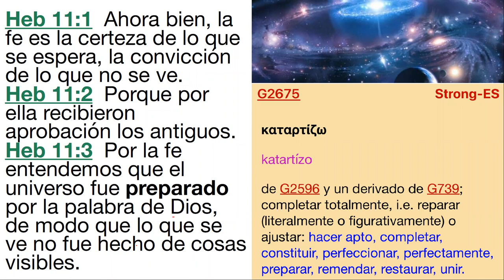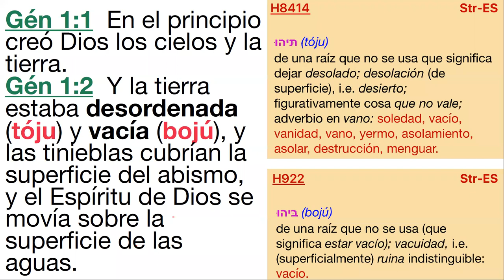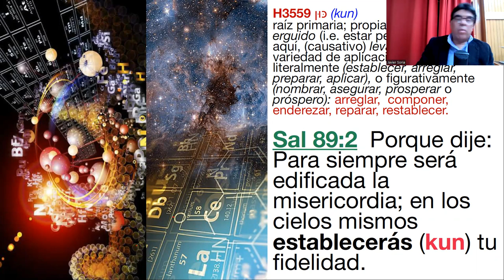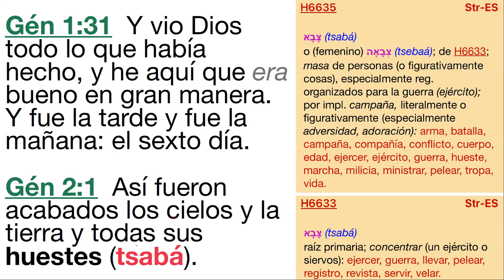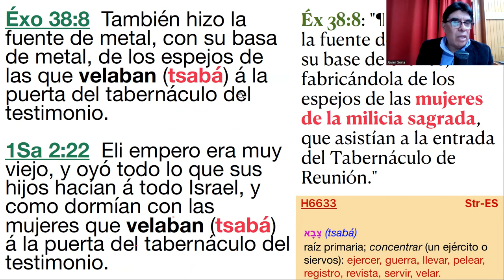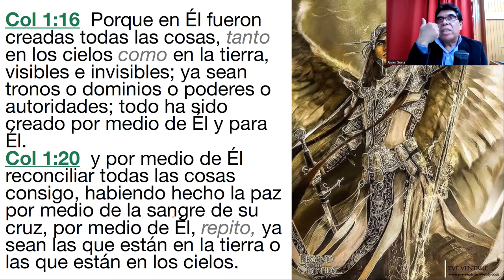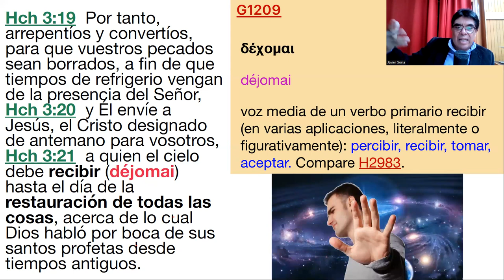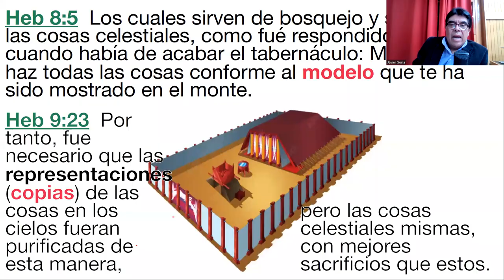217) Seres de los Cielos